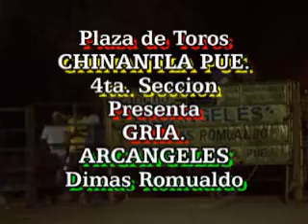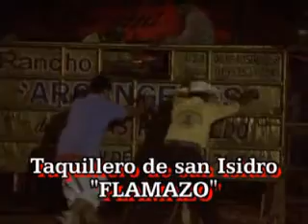CHINANTLA 4TA SECCION